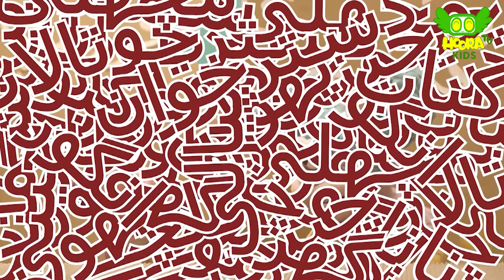Our beautiful Forest | Chunnu Aur Munni Stories In Urdu - Ep #15 | Hamara Khobsurat Jungle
This episode teaches kids to keep their surroundings clean & beautiful and always throw the garbage in dustbin

Welcome to Pakistan's first cartoon channel "Hoora TV" your ultimate YouTube destination for captivating cartoons! Immerse yourself in a world of vibrant visuals and heartwarming stories as our talented team of animators brings lovable characters to life. Join us on thrilling adventures, from talking animals to extraordinary superheroes, and discover the power of friendship, kindness, and perseverance. With a diverse lineup of beloved classics and exciting new creations.